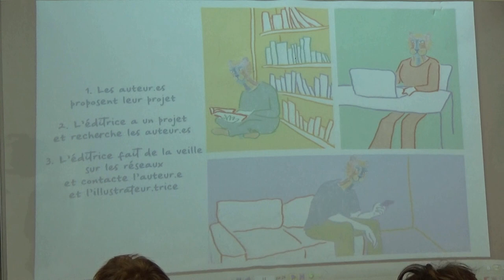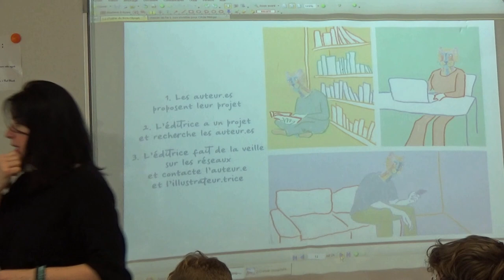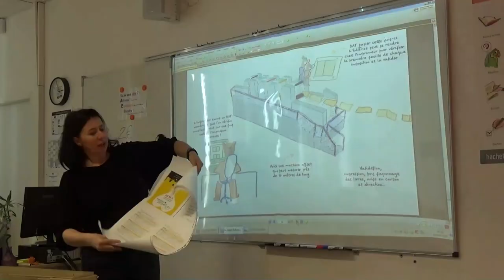REPORTAGE - Rencontre avec une éditrice en 6 ème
Dans le cadre d'un projet lecture en 6, Mesdames Delva et Désert, professeures de français, ont invité une éditrice de la région à venir présenter son activité à toutes les classes de 6 ème.